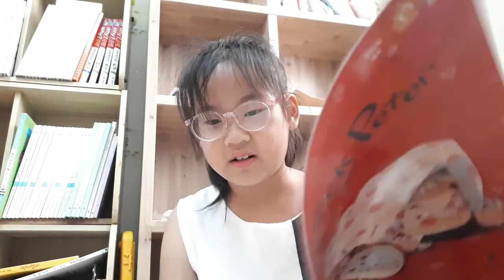이자흰 20200817 171028